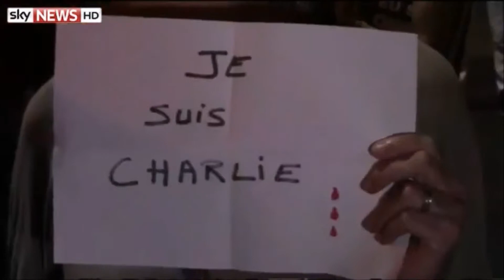JE SUIS CHARLIE- Welan Edvee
Pas de mots pour exprimer cette horreur...Mais 66 MILLIONS DE MERCIS aux Français de leur soutient.

"Ils ont voulu déclarer la guerre à la France, ils l'on déclaré aux Musulmans" : Imam du Sud de la France.